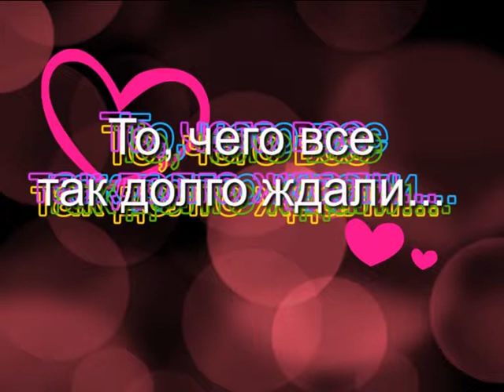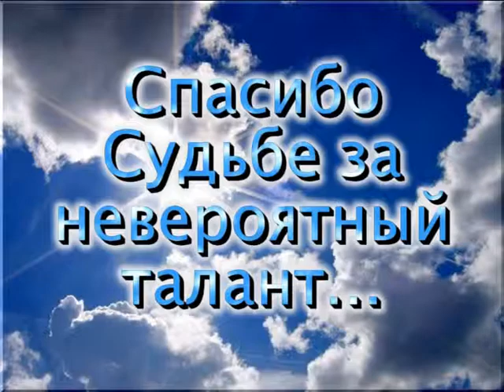Стас Михайлов - Отпусти, Для тебя, Ты, Летим по небу (special Мищенки Remix)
Любительский клип на четыре нашумевших хита всеми обожаемого Стасика!

(Мищенки ремикс)